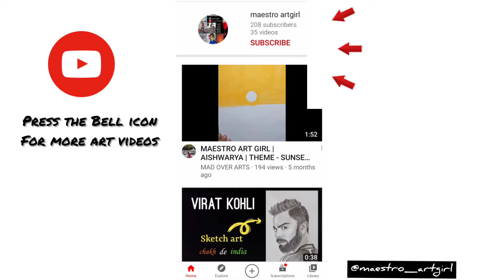how to make// beautiful flower diy//using a mask!!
here are the materials used
🔵 mask
🔵threads
🔵scissors
🔵creativity

more craft ideas

suggest me any art work on which you want me to make a tutorial
don't hesitate to write in comment box!!